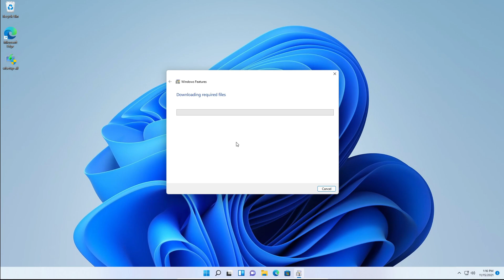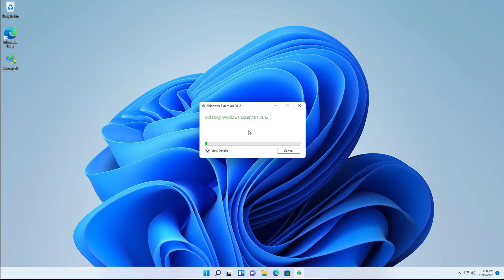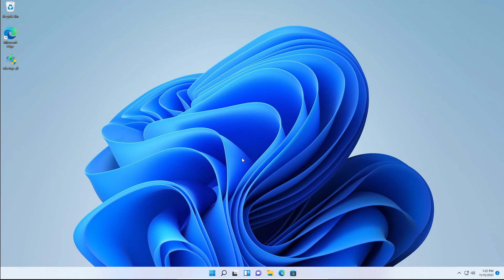How To Install Windows Movie Maker In Windows 11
Hey everyone, welcome back to another video on the channel. In today's video, Adam will be showing you how to Install Windows Movie Maker In Windows 11. Thanks.
Links

Credit

Video Editor - Adam
Thumbnail Designer - Adam
Video Recorder - Adam